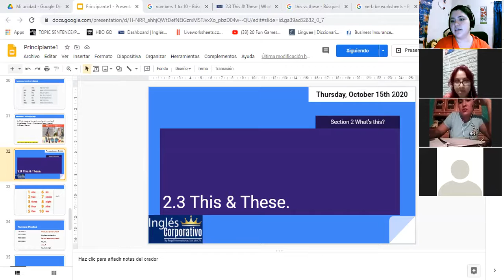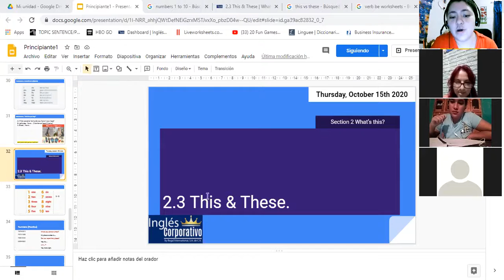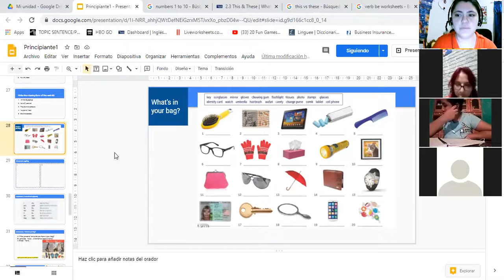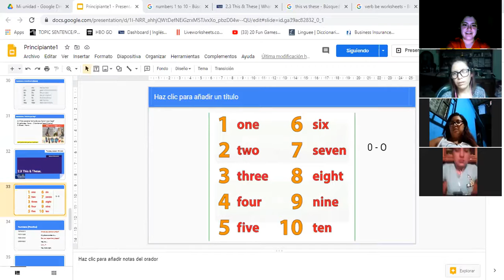Ingles Corporativo- 2.3 This & These.Day4 (part1)